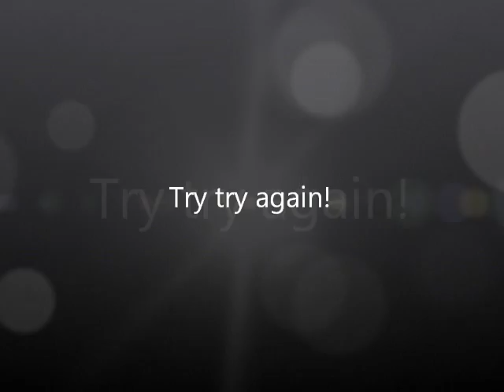Dry Ice Bubble.wmv